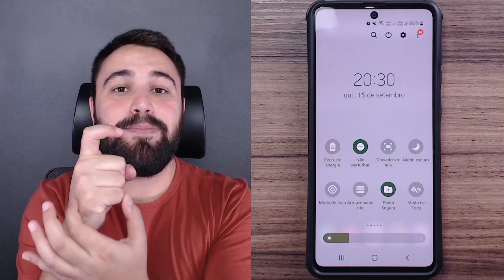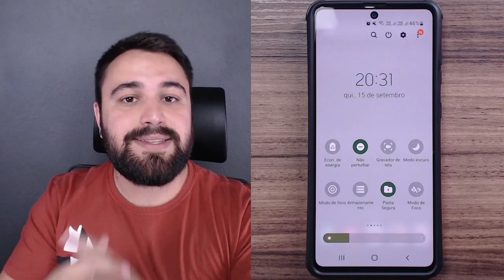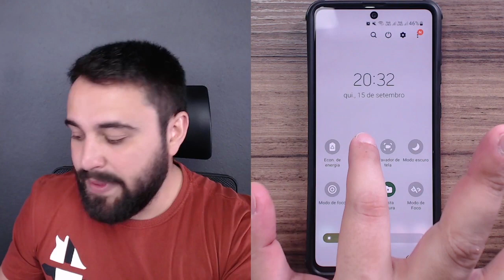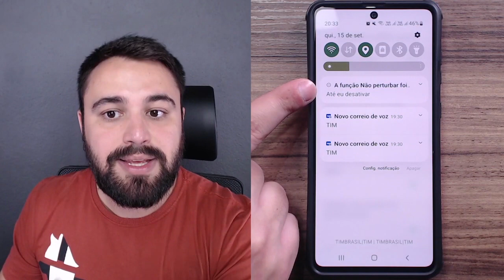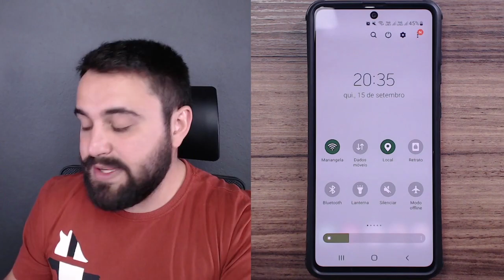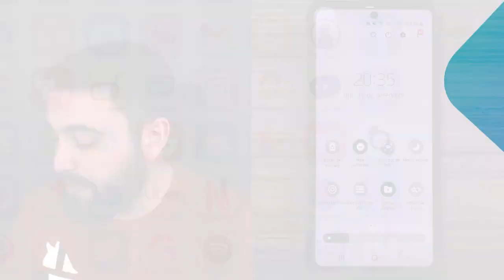CONFIGURANDO O MODO “NÃO PERTURBE” NO CELULAR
O “Não Perturbe” é ideal para quando você não quer ser incomodada (o). Com esse modo ativo, o celular deixa de receber as notificações dos aplicativos. Porém, para que você utilize essa função, é preciso configurar corretamente. Por isso, neste vídeo, eu te ensino como usar o modo “Não Perturbe” do seu celular!